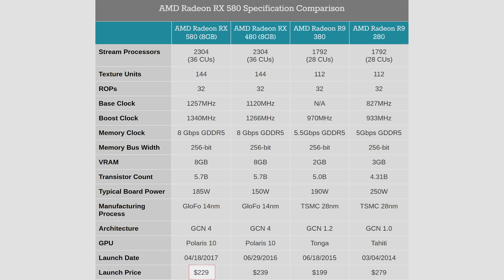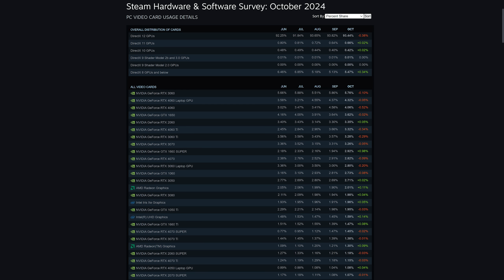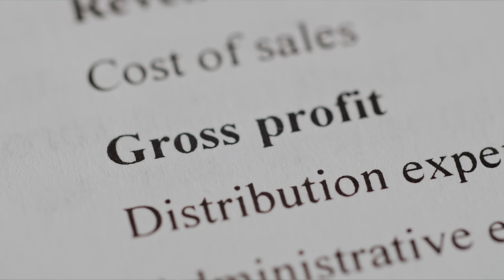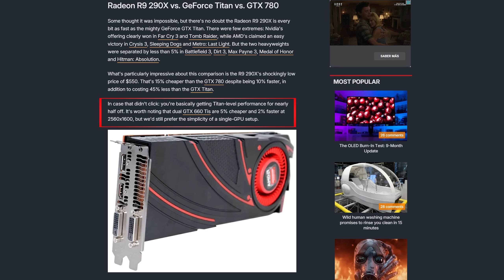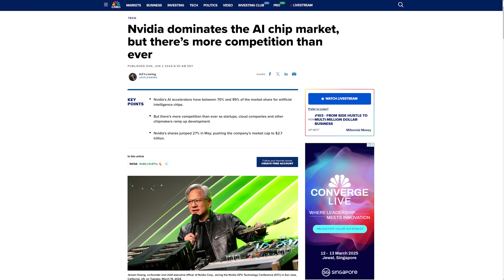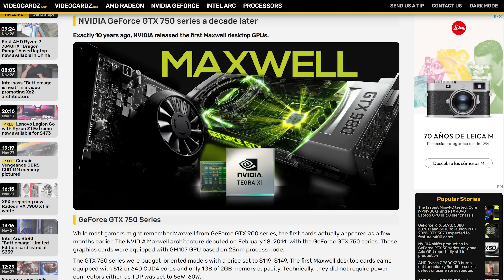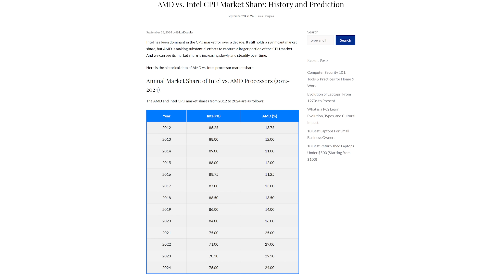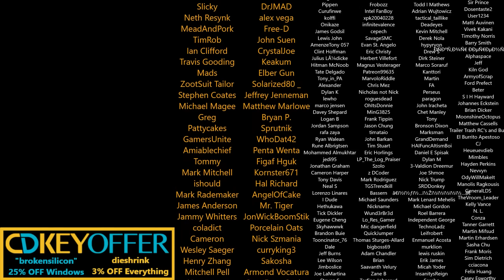Why AMD Cancelled BIG RDNA 4 for UDNA | Cut Down Yields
James Prior gives insight into why AMD cancelled big RDNA 4 in favor of accelerating UDNA.
[SPON: Use "brokensilicon“ at CDKeyOffer to get Win 11 Pro for $23

0:00 RADEON has NOT always Competed in High End GPU (this isn't new!)
3:55 Why UDNA is NECESSARY for AMD to compete in High End
6:45 Is Nvidia FORCED to leave an opening for RADEON due to AI?
11:40 Is RADEON scared to be aggressive?

2021 Video Intro by Tom & abstractrealism on the MLID Discord